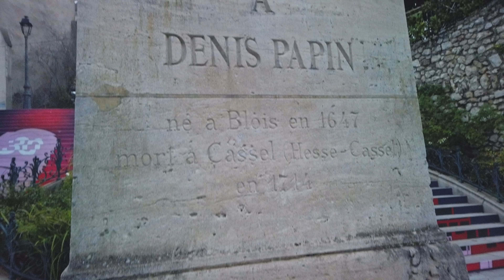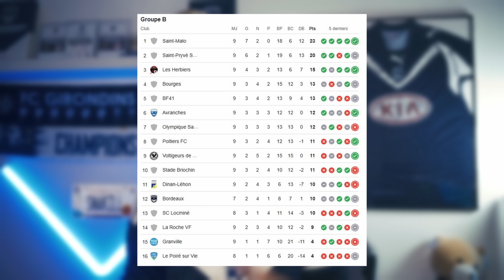VLOG | BLOIS 1-1 BORDEAUX | CARROLL MARQUE ENCORE !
Blois foot 41 1-1 Girondins de Bordeaux | Vlog du match 🎬
Andy Carroll buteur | Débrief de la rencontre de National 2 🔥
Vis ma vie de supporter bordelais dans le monde amateur du football !

Je visite la ville avec un passage au château Chambord , avant de me rendre au stade pour vous faire vivre l'ambiance en N2 depuis les tribunes.
Sur un ton décalé et passionné, football et histoire font parfois bon ménage.

▶▶ Moments clés :
00:00 INTRO
01:02 VLOG
06:15 MATCH
16:04 DÉBRIEF